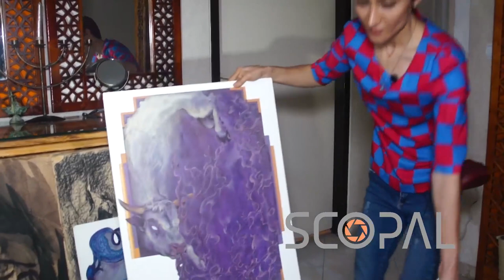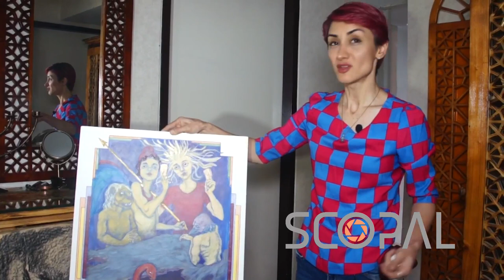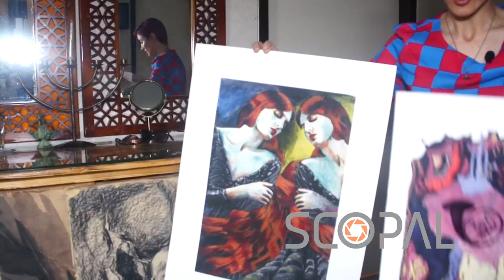Iran's Sorousha Inanlou -- Champion Of Art And Animal Rights Part 1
Sorusha Inanlou is a Iranian artist living and working in Iran. She studied art in the city of Isfahan, a citadel of Iranian art, but also a stronghold of traditionalist social values. She recalls her days at university when female students were told they would make better housewives than professional artists. Discrimination against women, pushing them into peripheries of a society that is marred with injustices while reflecting in her early paintings also helped her see another injustice -- against animals. She is now a painter drawing motifs from Iranian mythology and Mithraism in her painting. There is however another side to Sorousha's life. Building on the experience she gained at a vet’s, where she worked for sometime as well as volunteer work for animals, she has turned her house in the suburbs of Tehran into a shelter for cats and dogs.